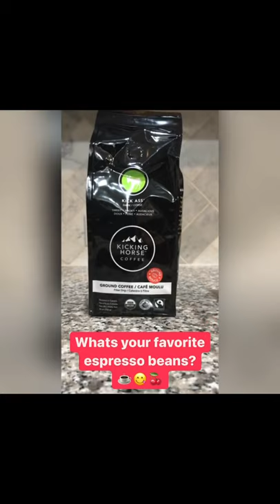Beginners Manual to Best Coffee Beans For Espresso ☕️🍒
Best Coffee Beans For Espresso Finally Revealed! ☕️🍒

If you’re looking to either improve your espresso experience by taking the flavor up a few notches or you’re a beginner waiting to pull your first cup of fresh brewed espresso, the coffee beans you choose are going to play a big role in the final result.

Depending on how you like it, you can find espresso beans that deliver either a rich bold flavor or a milder brew with hints of nuts, chocolate or even caramel!

Either way we got you covered with our full guide. The best espresso beans available right now and how to choose your favorite all in this beginners manual 😋

For more guides, tips, and tricks to brew your own home coffee, check out these articles! ☕️😋
Turn on Push Notification 🔔
Tag another coffee addict who needs another cup! ☕️